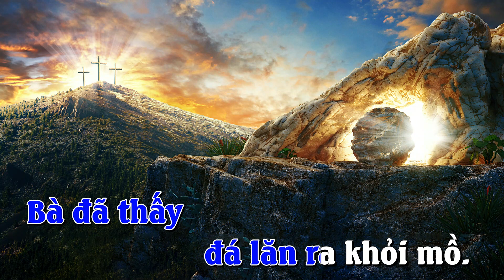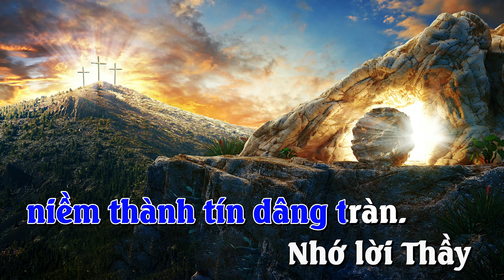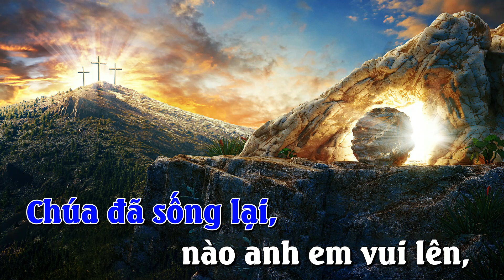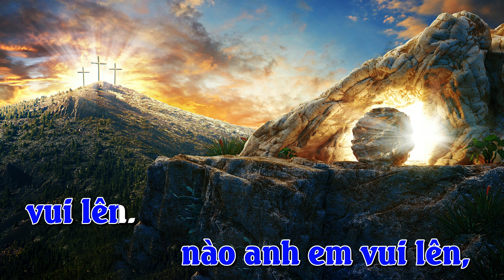BUỔI SÁNG PHỤC SINH_PS-1B_ĐÀN HÁT_IMPRIMATUR 2020_Mi Trầm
Sáng tác: Lm. Mi Trầm
Hòa âm: Ns. Kiên Thanh
Trình bày: Thái Hòa-Lê Bảo

BUỔI SÁNG PHỤC SINH
1. Từ sáng sớm Ma ri a ra mồ Chúa. Bà đã thấy đá lăn ra khỏi mồ. Bà chạy về tìm gặp các Tông đồ, báo tin rằng người ta đã lấy xác Chúa. Giờ Phê rô Gio an ra thăm mồ Chúa. Nầy Gio an đến nhanh hơn bên mồ. Nhìn vào mồ và đã thấy khăn liệm. Vững tin luôn Gio an đã không vào.
ĐK. Chúa sống lại, Chúa đã sống lại, nào anh em vui lên, vui lên. Chúa sống lại, Chúa đã sống lại, nào anh em vui lên, vui lên.
2. Nầy Phê rô không nhanh chân nhưng cũng tới. Vào mồ Chúa thấy dây băng khăn liệm. Lòng bàng hoàng niềm thành tín dâng tràn. Nhớ lời Thầy và ông xác tín mãi mãi. Giờ Gio an luôn hân hoan bên mồ Chúa. Dù đến trước chính giờ đây mới vào. Và giờ nầy lòng đã thấy đã tin. Thánh Kinh dạy nầy Ngài sẽ sống lại.